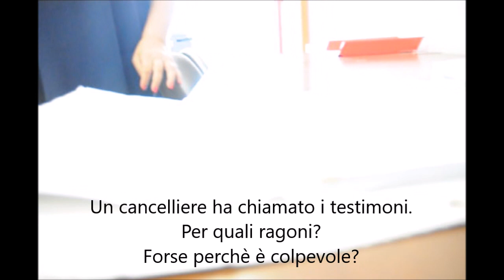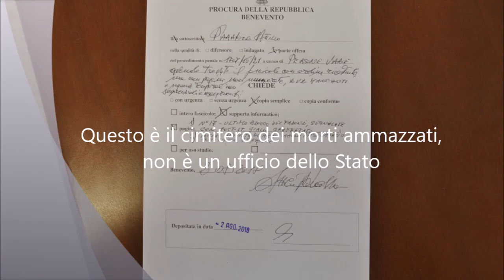Accesso agli atti procesuali nella Procura della Repubblica di Benevento -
Questo breve filmato mostra quanto costa esercitare un diritto nei nostri pubblici uffici, quando alcuni soggetti diventano riottosi ad ogni legge  dello Stato e ad ogni elementare regola di buon senso e di civiltà.

Un tempo la nostra bella Italia era definita la culla della civiltà.
Oggi il bel paese è diventato la culla della corruzione, della prepotenza e dell'illegalità.